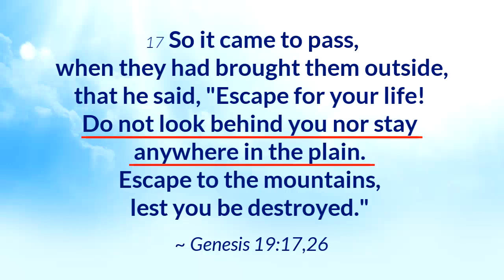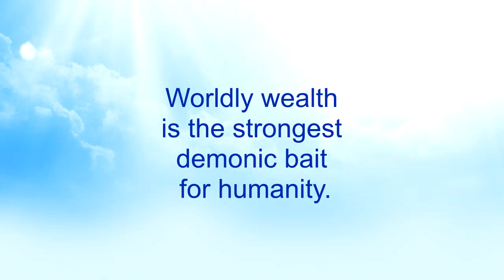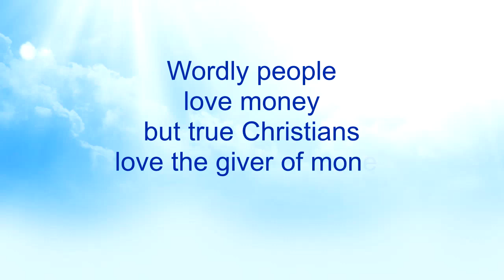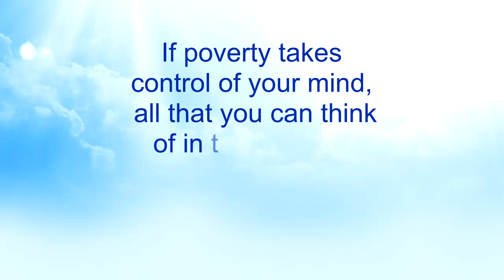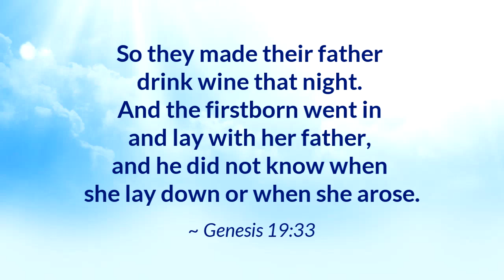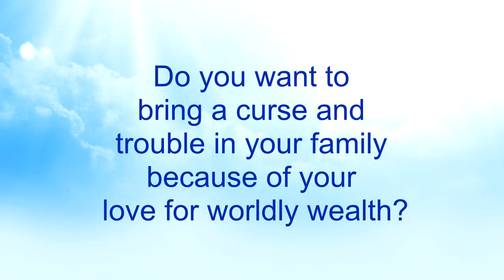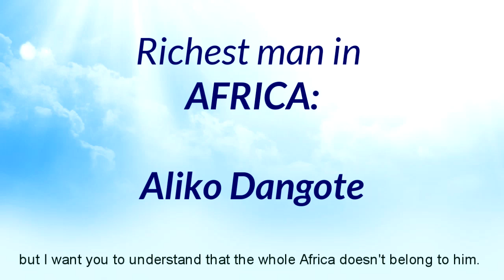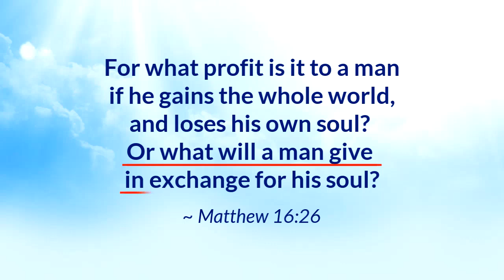Coronavirus & Worldly Wealth (Part 11) - Nkwagyee Kwan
This is a SPECIAL MESSAGE on the Coronavirus that exposes the evil plot by demons to draw people away from God through worldly wealth. Pastor Kuuku Dadzie explains how people become so biased about worldly wealth when in the end it amounts to nothing before God. This is the PART 11 in the Coronavirus Series.

Nkwagyee Kwan is a radio program of Action Power of Faith Ministries.